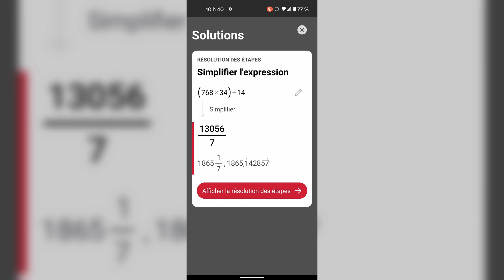LES CONCEPTS MATHÉMATIQUES FACILITÉS GRÂCE À UNE APPLI GRATUITE POUR TÉLÉPHONE ET TABLETTE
Photomath va sauver du temps et du tutorat, et favorise l’apprentissage des enfants, mais aussi celui des parents en ce qui est lié aux mathématiques. La solution se trouve au bout de vos doigts.